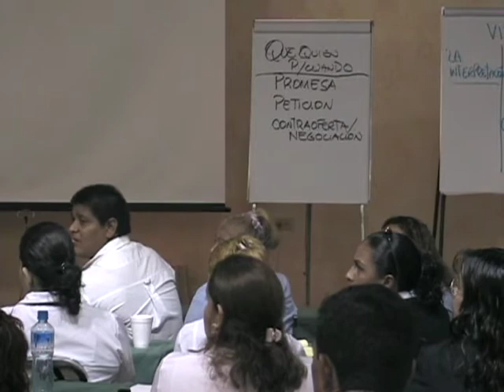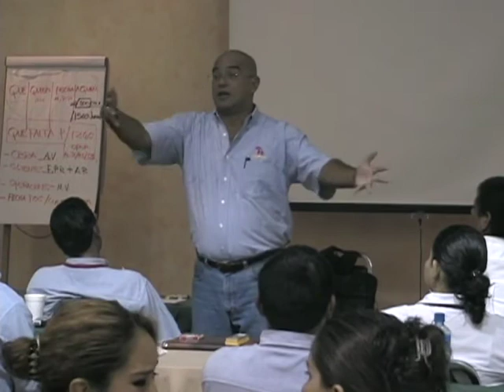Hugo Gonzales Video - Part 2 of 3